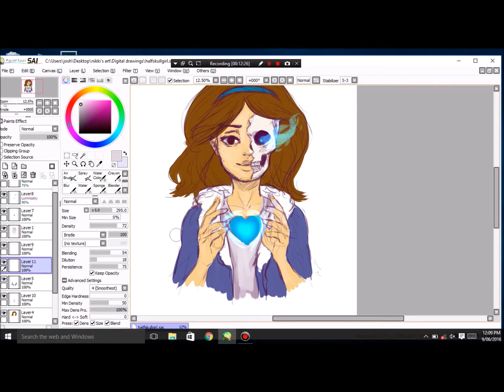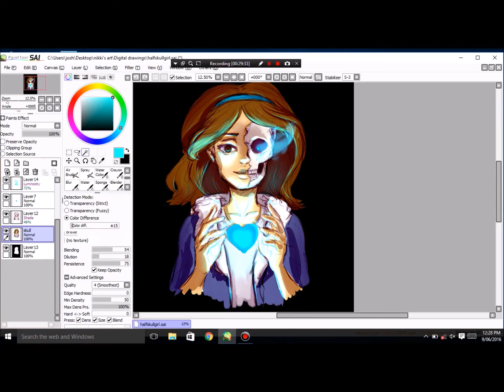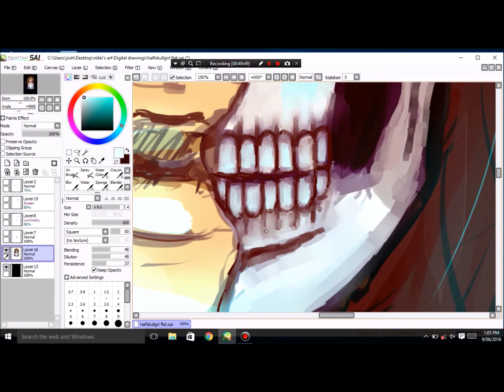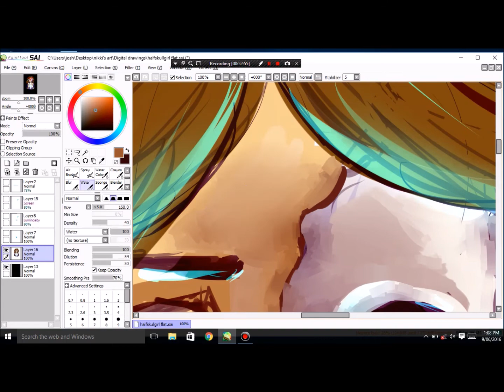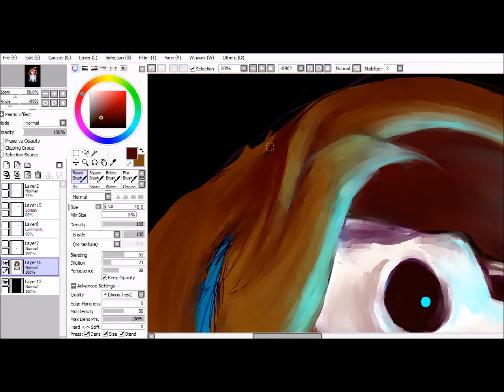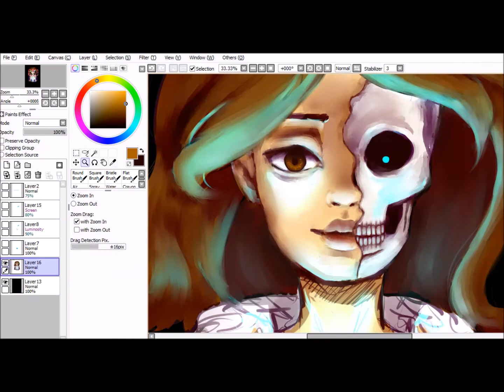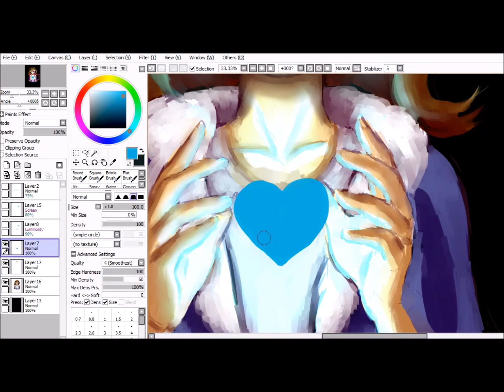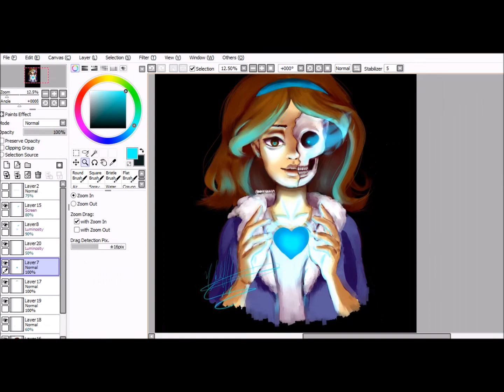Speedpaint Samantha the half skelly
Speedpaint of an undertale oc "Samantha" made by Leanne V.